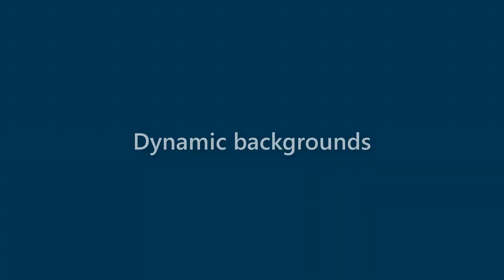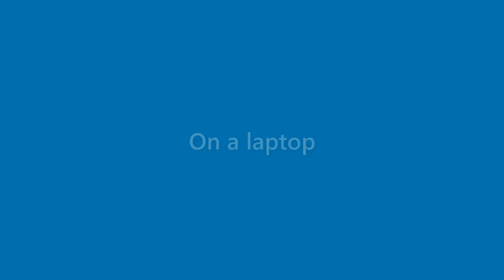Presley Griffith - appearance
Name Look - Presley Griffith - appearance. In this video we present "Presley Griffith" name look and feel in various scenarios.
This video will cover:
How does "Presley Griffith" look as a personal letterhead?
How does "Presley Griffith" look on a business card?
How does "Presley Griffith" look on a computer/laptop screen?
How does "Presley Griffith" look with different background colors?
How does "Presley Griffith" look with various fonts?